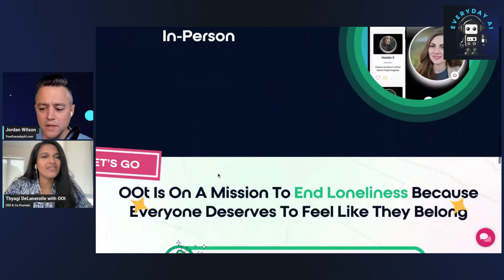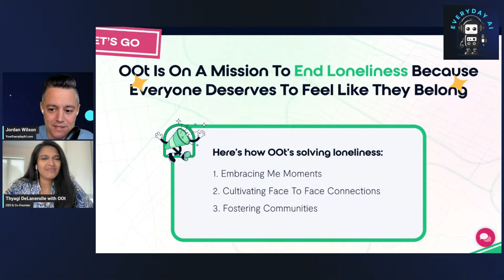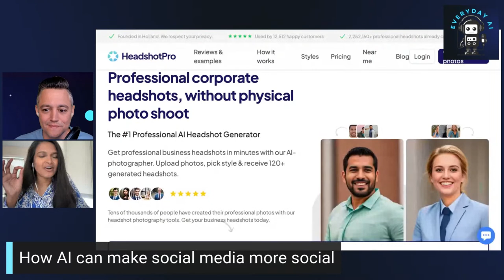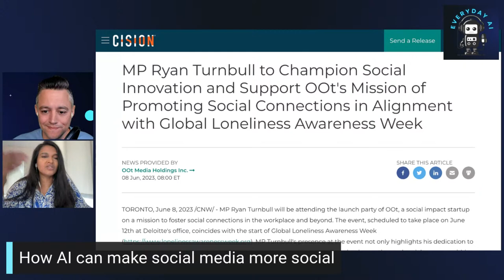How AI can make social media more social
How AI can make social media more social -- An Everyday AI conversation with Thyagi DeLanerolle and Jordan Wilson